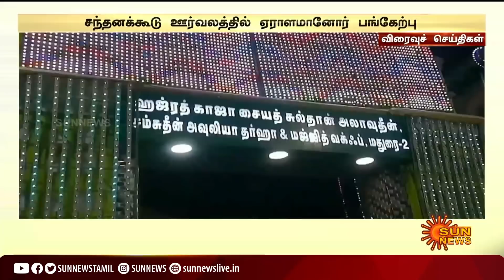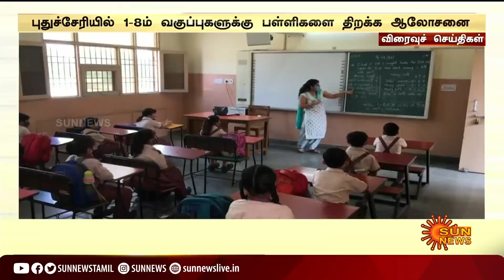விரைவுச் செய்திகள்...| 24-10-2021 | Speed News | Sun News